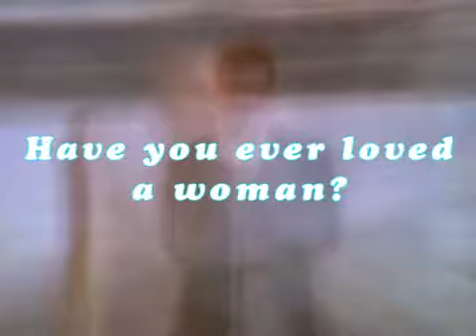Toys Gone Wild